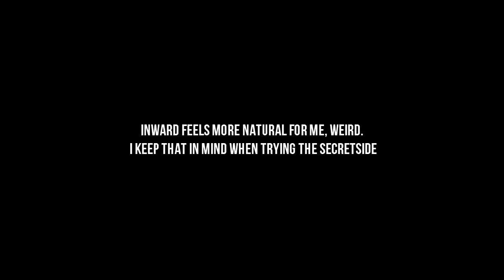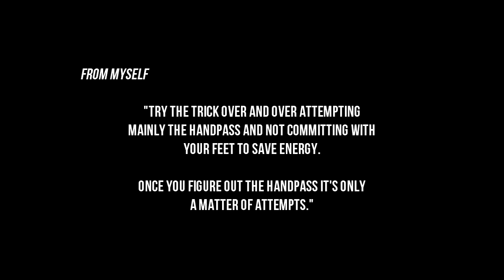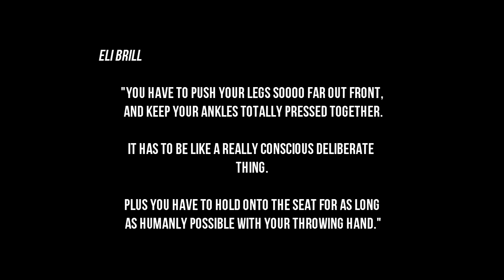Hippo Unicycles :: Mini Trick Tips :: Secret Sides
Learning Secret Sides with Chris H.